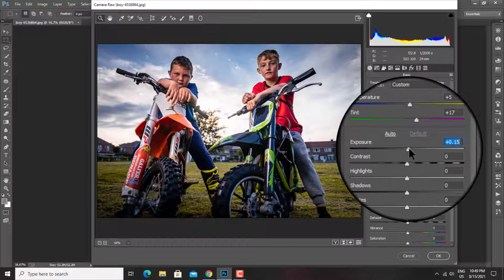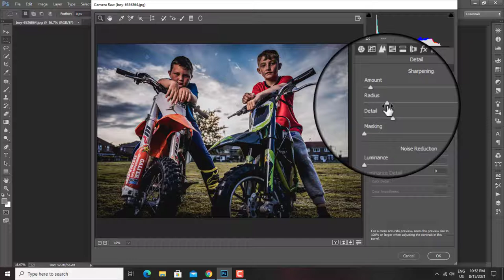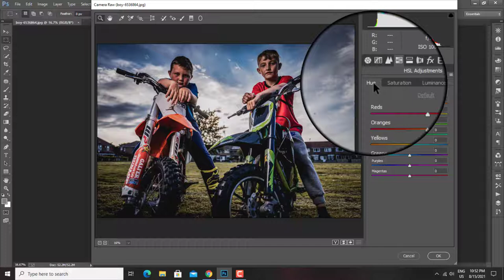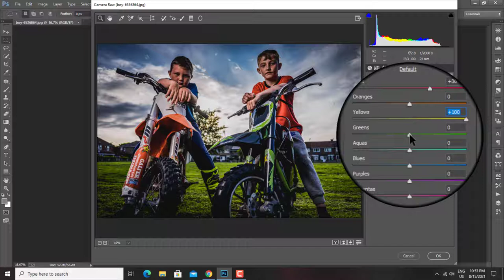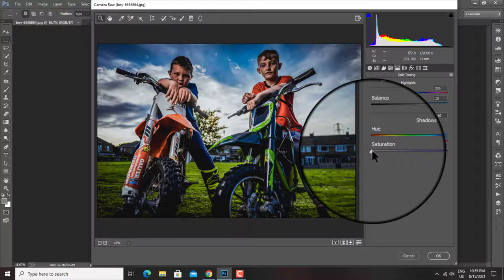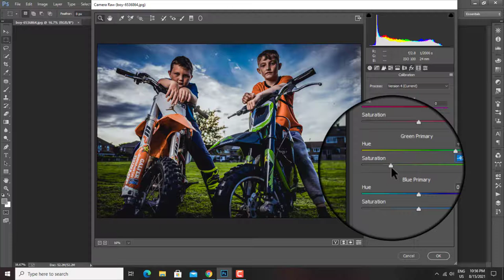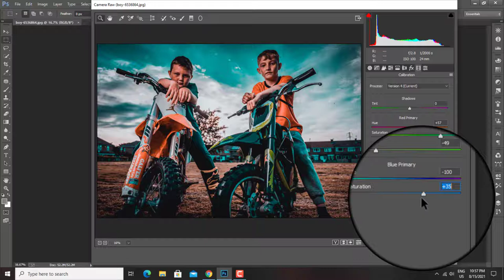Photoshop Aqua Orange and Black Color Grading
1. Song: "Ikson - Last Summer [Future Bass]"
2. "TheFatRat - Envelope" is free to use in YouTube videos.